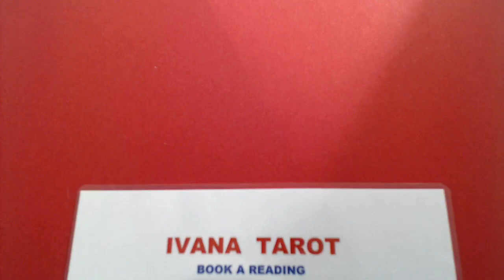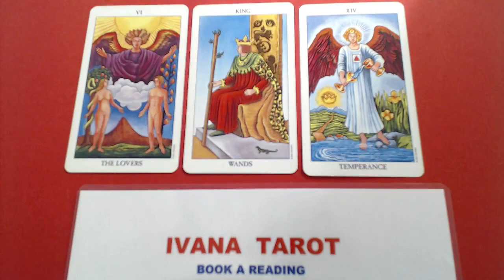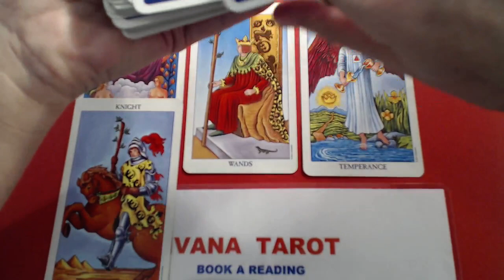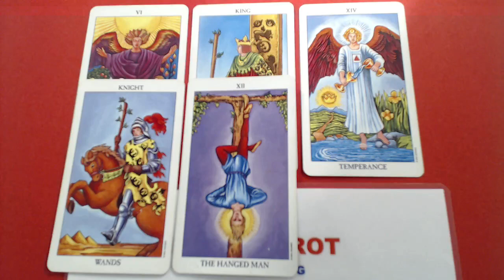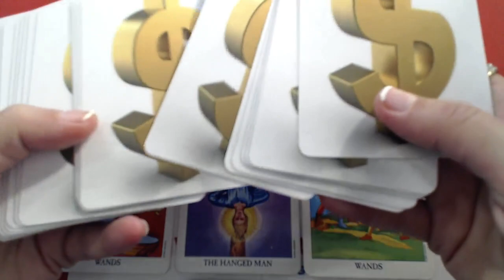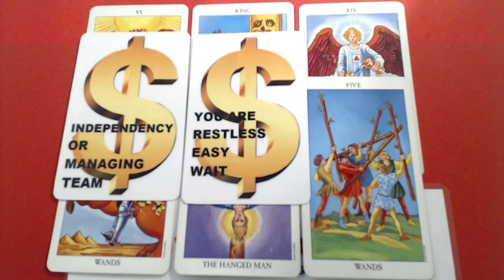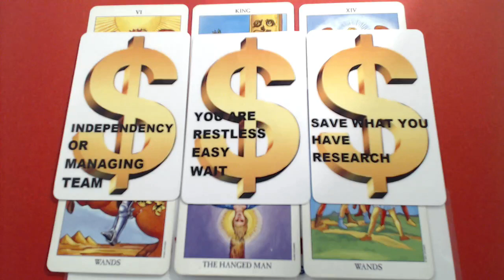A JELAOUS GUY AND YOU, SCORPIO, IVANA TAROT